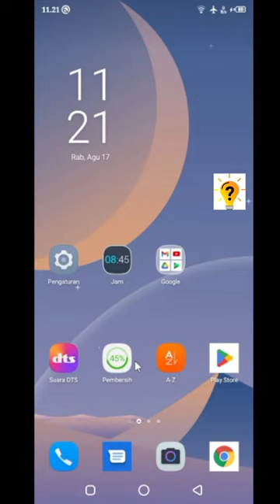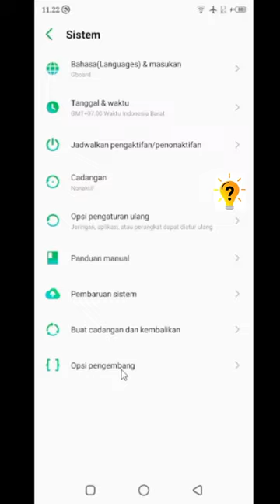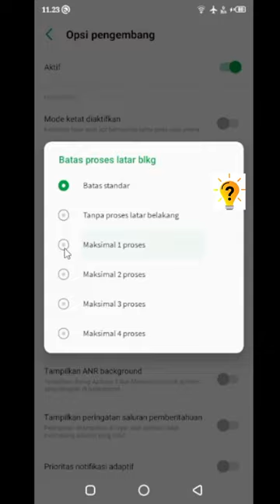Cara membatasi proses latar belakang aplikasi di hp infinix hot 9 play | infinix hot 10 | Tutorial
Hallo Guys Di video kali ini saya akan membagikan tutorial yaitu cara membatasi proses latar belakang aplikasi di hp infinix hot 9 play , infinix hot 10, infinix hot 11, infinix hot 12, infinix smart 5, infinix smart 6

Untuk Membatasi prosses latar belakang aplikasi di hp infinix kamu harus mengaktifkan terlebih dahuuu yaitu opsi pengembang di hp infinix.
untuk cara mengaktifkan opsi pengembang di hp infinix cek di channel ini Tutorial Official.

agar tidak salah paham jangan skip video ini,
selamat mencoba semoga berhasil.